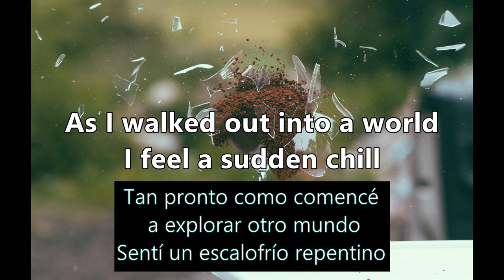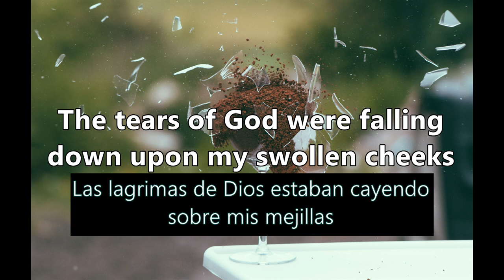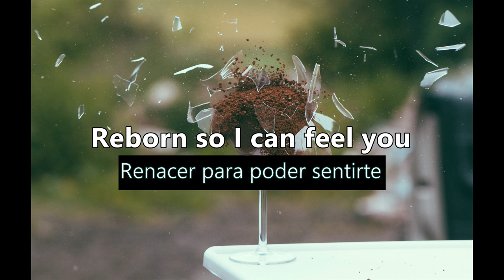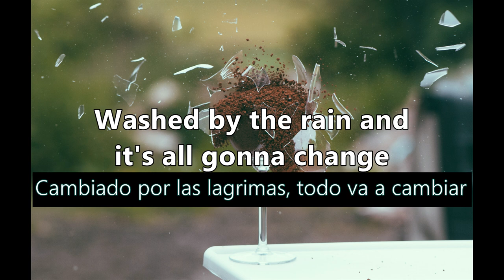Red Hot Chili Peppers - Out of range [Lyrics] [Subtitulos al español]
Canción. Out of range
Artista. Red Hot Chili Peppers
Albúm. Forma parte de un B-side